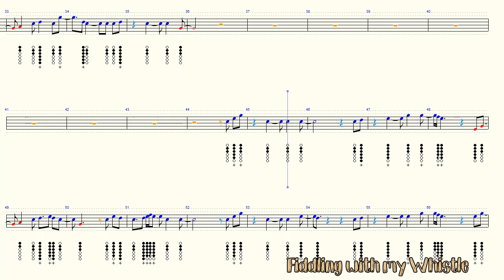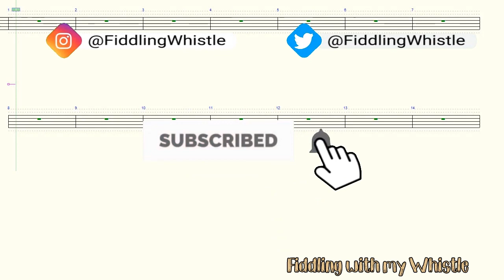Stay With Me - Sam Smith - Tin Whistle - Play Along Tab Tutorial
For all things Tin Whistle
For everything Musical
And for pritty much everything else...